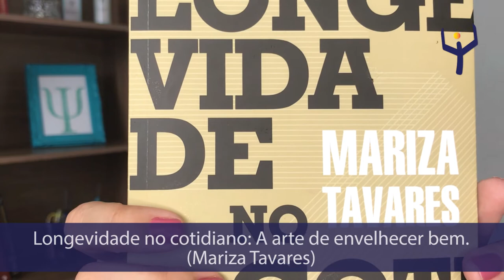Como envelhecer bem? | Dica de livro: Longevidade no cotidiano | Canal da FelizIdade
O vídeo de hoje é uma dica de livro para 2021. Já salva que é sucesso! 📚

Quem me acompanha no Instagram @canaldafelizidade deve saber que este livro foi o meu primeiro recebido “Longevidade no cotidiano: A arte de envelhecer bem” de Mariza Tavares.

E como prometido, eu iria ler ele inteirinho antes de comentar o que achei. 🤓

Então, após devorar cada página, aqui estou eu compartilhando um vídeo no qual eu falo em detalhes como é o livro é qual a minha impressão sobre ele. Assista o vídeo completo e depois me comenta o que você achou!

Um super beijo e muita FelizIDADE!